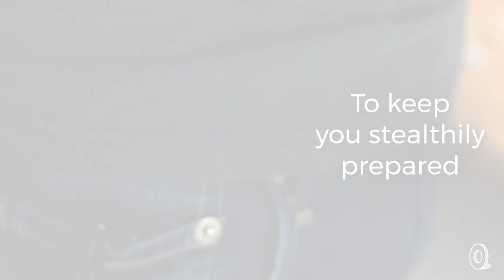Bomber & Company | Nano Blade Keychain Pocket Knife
The B-2 nano blade keychain pocket knife is great for every day carry because of its small size and tough features. Ideal for attaching to a keychain with the included carabiner, it weighs less than one ounce. The knife tackles tasks with a super-sharp, serrated stainless steel blade that is held firmly in place with a lock lever.